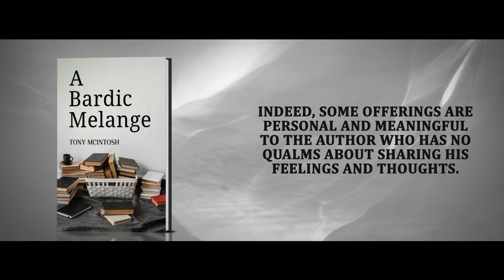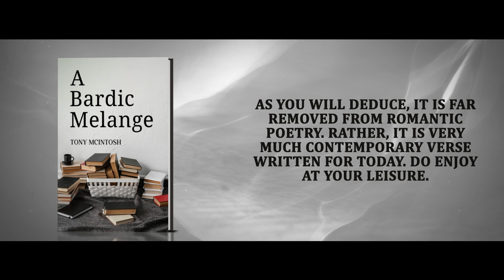A Bardic Melange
As a follow up to the debut collection entitled Assorted Musings, A Bardic Melange tackles various themes incorporating humour, limericks, solemnity and the author’s unique take on observed situations and experiences, some of which may resonate with the reader. Indeed, some offerings are personal and meaningful to the author who has no qualms about sharing his feelings and thoughts.

It is hoped that you will enjoy the author’s writings and take something away in terms of stimulating food for thought! As you will deduce, it is far removed from romantic poetry. Rather, it is very much contemporary verse written for today. Do enjoy at your leisure.